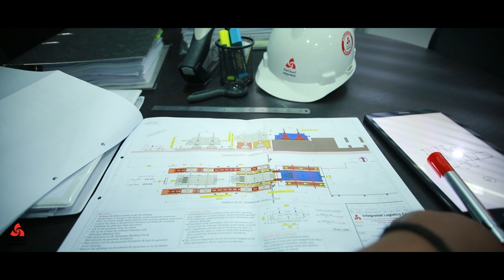Integrated Heavy lift Generator Installation @ Sabiya CCGT 1